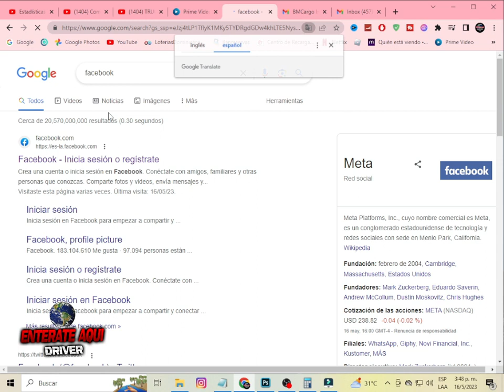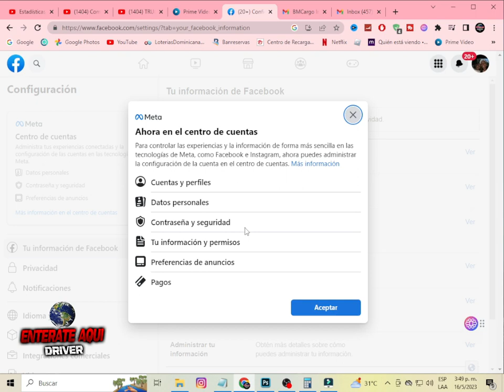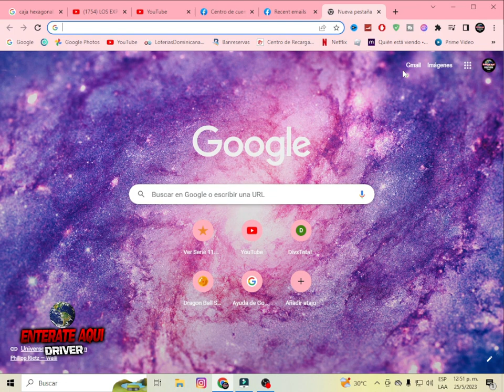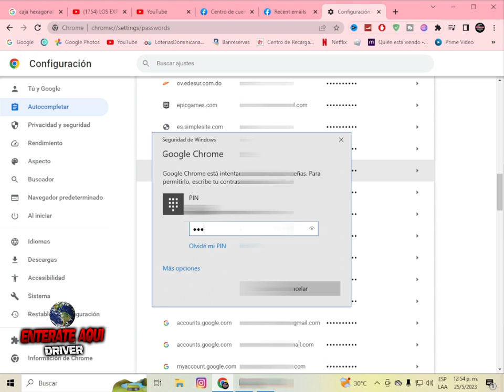Solucion, Como recuperar mi contraseña de facebook, Como ver o recuperar contraseña de facebook